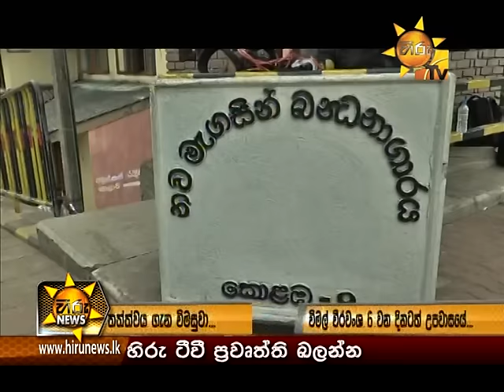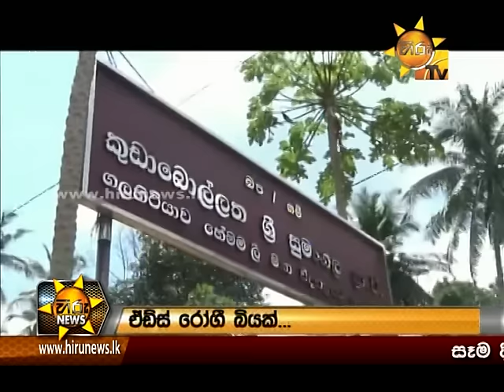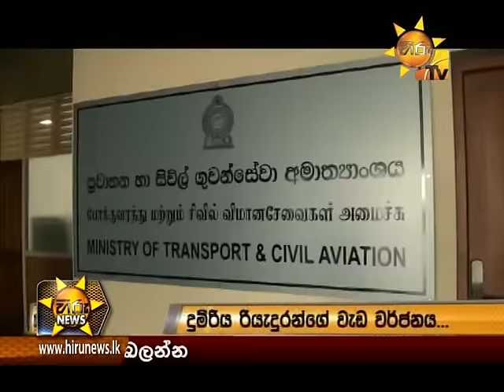Hiru News 7.00 PM | 2017-03-27